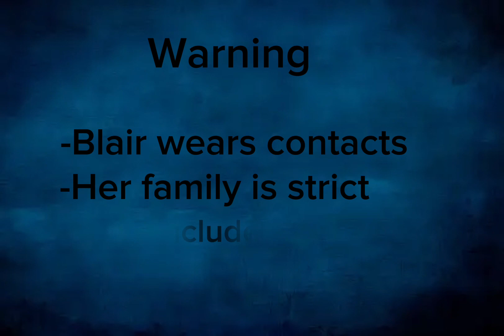D-O-L-L-H-O-U-S-E|gacha|by rose_xx|flash warning